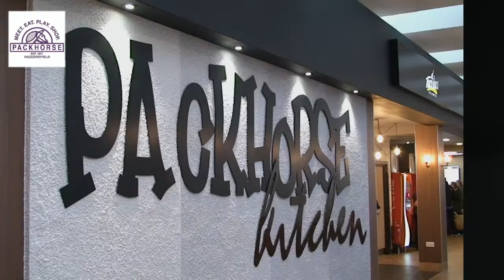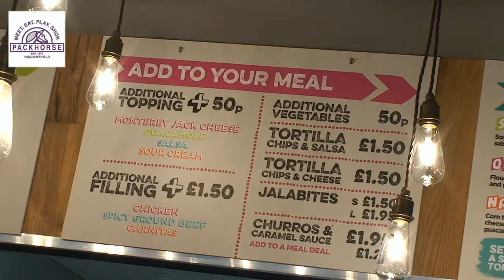Welcome to the Packhorse Kitchen, Huddersfield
Packhorse Shopping Centre in Huddersfield-based launches its brand new food court, officially opened by Jason McCartney MP.

The Kitchen food court features a Burger King, El Taco Loco, Real Cafe and Roosters, a Southern fried chicken offering. Part of the new food court also includes the introduction of two new Chinese restaurants and three new pop up shops.